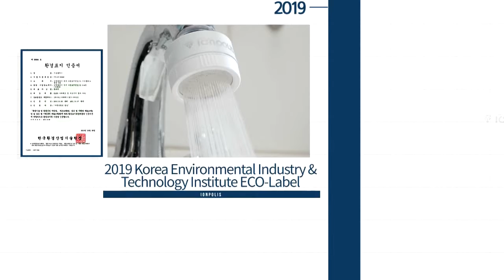3 company info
Ionpolis info